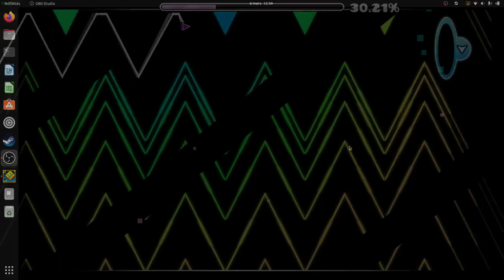Loat5 by Username (Hard Demon) VERIFIED [AGDPS]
This level was an absolute pain to beat lol. Also I'm sorry for my clicks being so loud compared to game audio, I must have messed with my mic settings at some point.